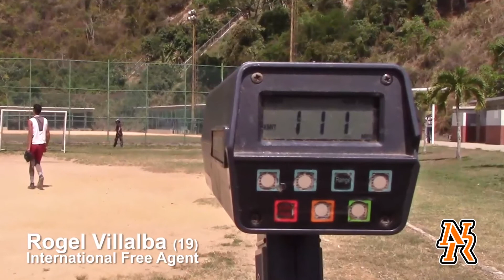Fastest - Hardest baseball throw 111MPH - 3oz ball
Michael Kopech sat the record with 110 Mph but now Venezuelan prospect Pitcher  Rogel Villalba threw 111 Mph on a demonstration of arm speed with big league potential.

This must be the hardest throw ever recorded for a Venezuelan guy.